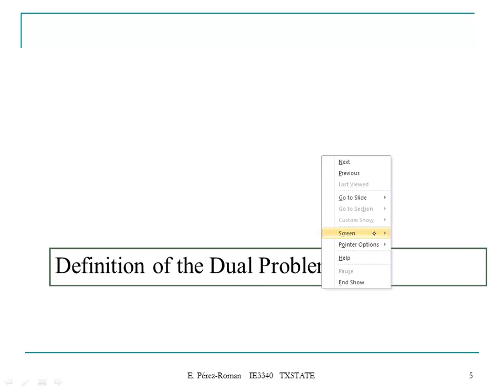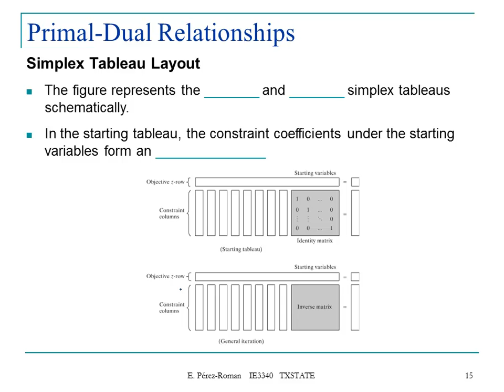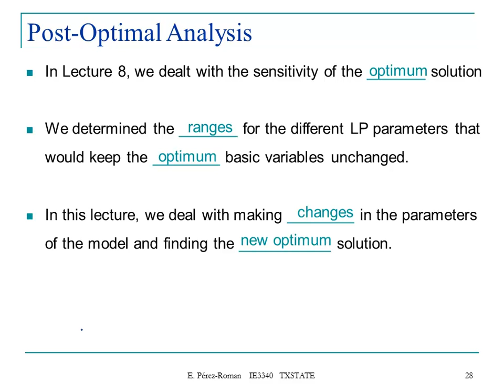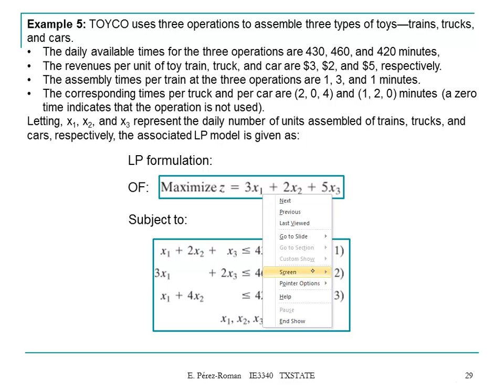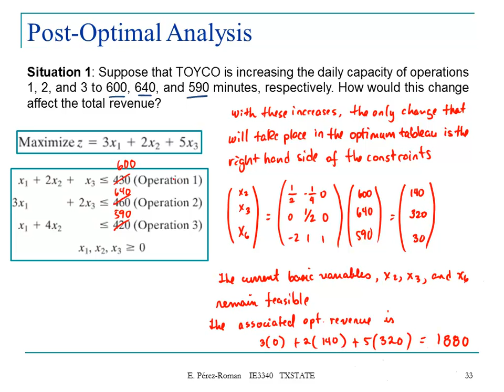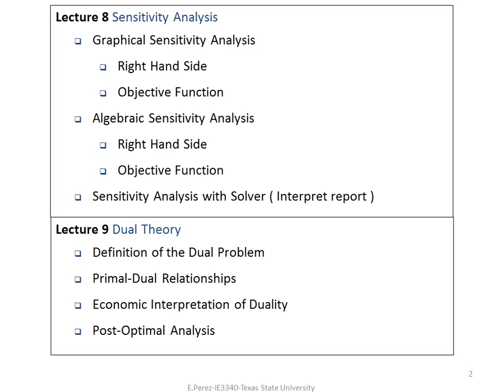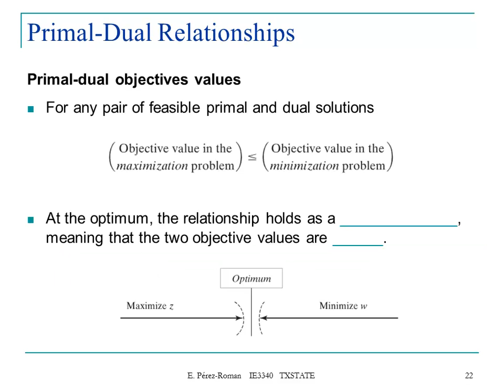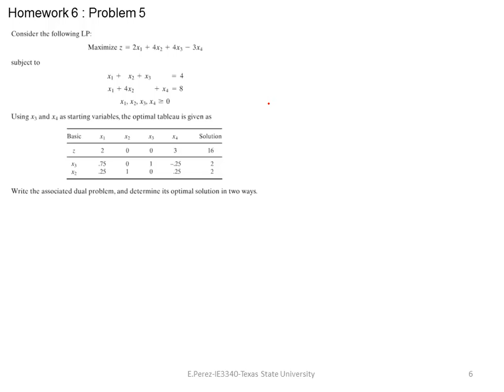Lecture 8 (part 2): Duality Theory in Linear Programming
We discuss the dual problem in linear programming